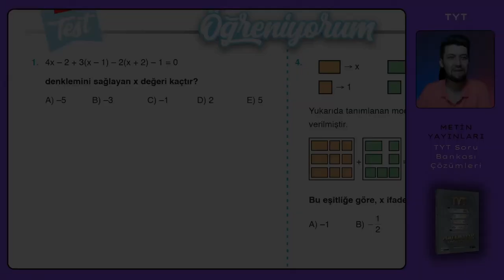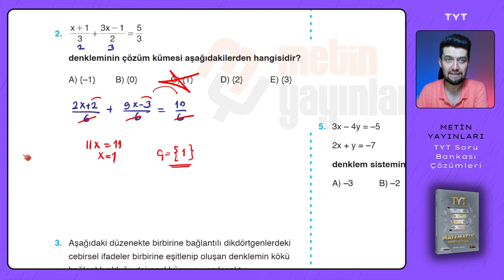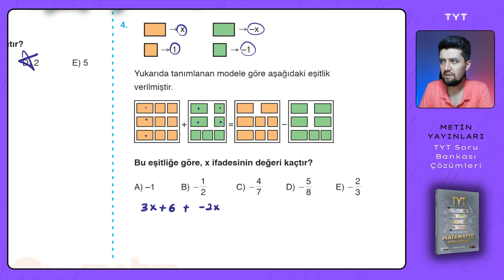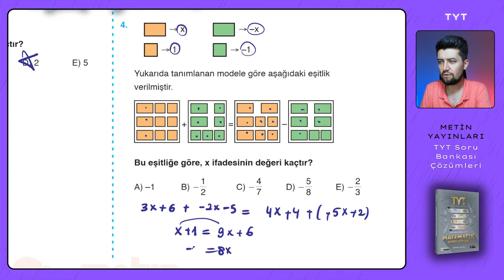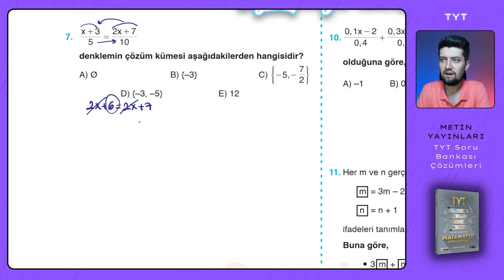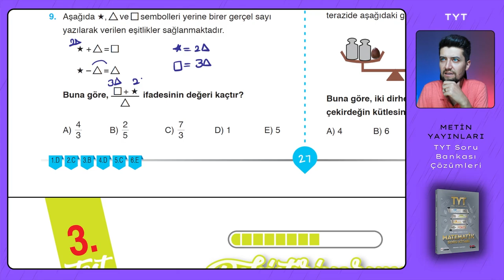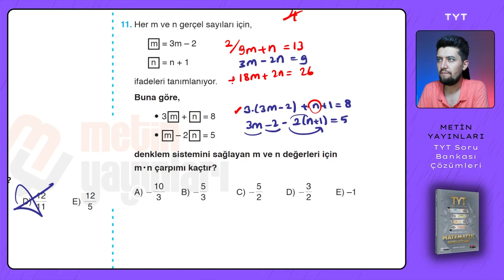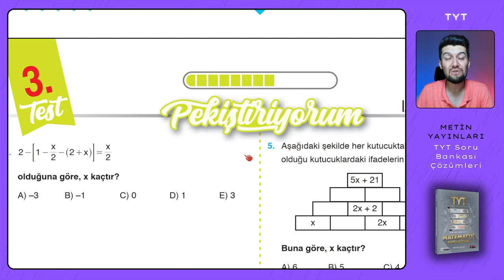TYT SORU BANKASI | Metin Yayınları | Sayfa : 26-27